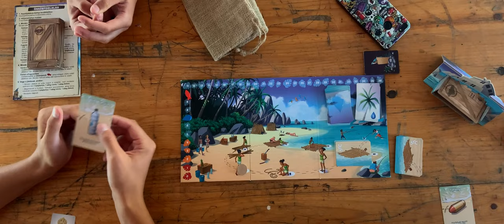Mustármag tábor "horrorfilm" 2021